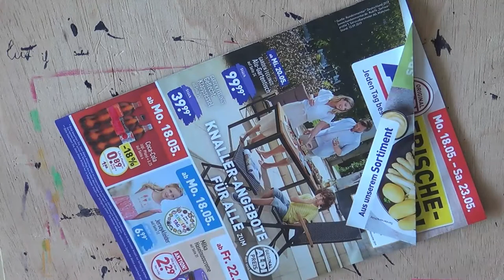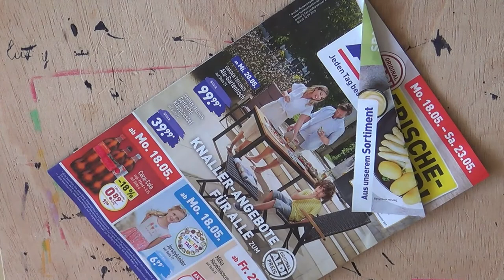DIY: Papierperlen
Glasperlen waren über das gesamte erste Jahrtausend hinweg sehr beliebt. Wir zeigen euch hier eine einfache Alternative, die ihr ganz leicht zu Hause nachmachen könnt: bunte Perlen aus Papier!

Was ihr hierfür braucht:
Schnittfeste Unterlage
Papier (buntes, selbst bemaltes, Werbebeilagen aus der Zeitung)
Bleistift, Lineal
Cutter
Flüssigen Klebstoff
Schaschlikspieße
Klarlack (Acrylbastelack, Nagellack geht auch), ggf. Pinsel
Glas
Band zum Auffädeln

Wenn ihr euch nur einzelne Schritte nochmal anschauen möchtet:
Benötigtes Material: ab 01:08
Papierstreifen schneiden: ab 03:20
Perle (ein Streifen) aufwickeln: ab 06:43
Perle (mehrere Streifen) aufwickeln: ab 09:01
Perlen lackieren: ab 11:28